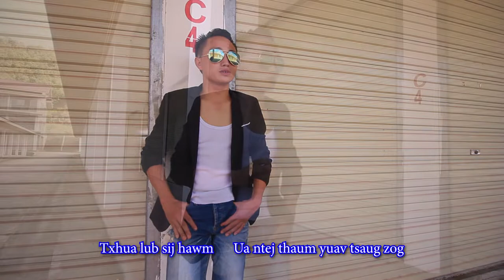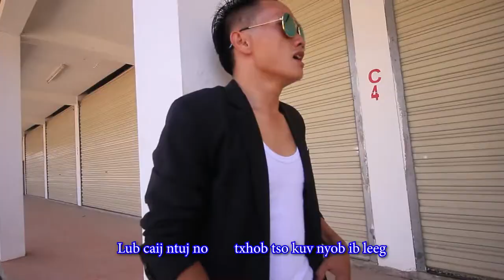karaoke lub caij ntuj no g muaj koj by tub vaj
txoj nkauj no tsuas yog tsim los rau nej tau mloog thiab saib nyob rau kuv tshooj youtube xwb txwv g pub dowlaod coj mus tso rau lwm tus youtube los sis facebook yam uas g tau tso cai.